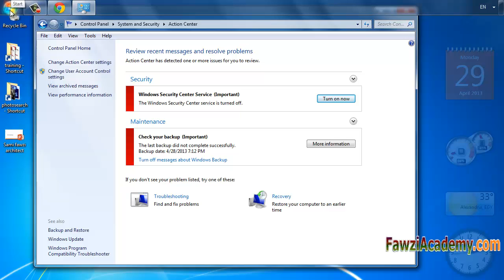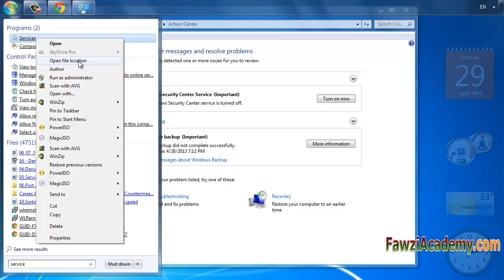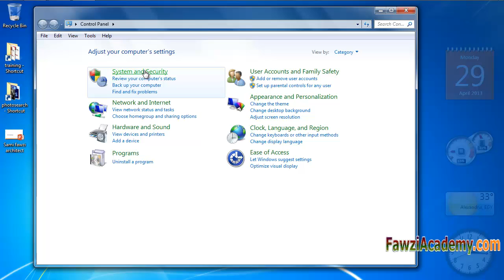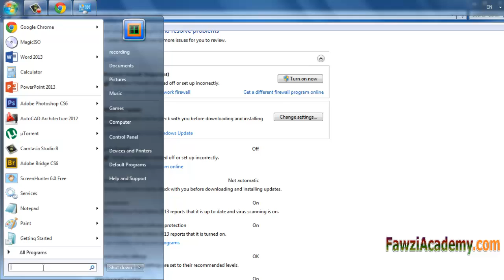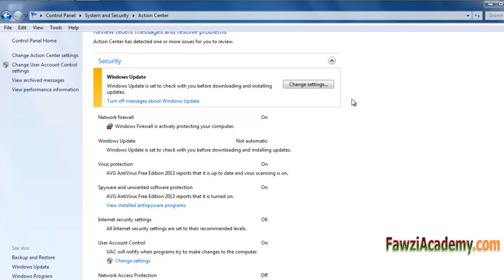antivirus windows firewall software windows security center can't be started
what is a firewall

Windows security system can't be started
Hi
Do you face this problem?
Click start then select control panel
System and security then click action center
Notice windows security center service (important)
In red color it means important action needed
Click on turn on now
Action center massage appear
The Windows security system can't be started
How to solve it?
Click on windows start write service on search box
On search result right click on service
Select run as administrator
Browse service local and select security center
We can enlarge the description pan that explain the function
Select security center and double click
Security center properties pop up
Or you can right click on security center and select properties
On security center properties pop up go to startup type
You discover it is disable select automatic from the drop down list
Then click apply and click start and press ok and close the service local
Click on windows start select control panel
Now window firewall is turned off or setup incorrectly
Then click turn on manually update firewall click use recommended setting
Windows firewall error code massage pop up
Browse service local and select firewall it was disabled
Double click firewall properties pop up
On firewall properties pop up go to startup type
And now network firewall is on
Windows firewall is actively protecting your computer
That's it

author Faisal007